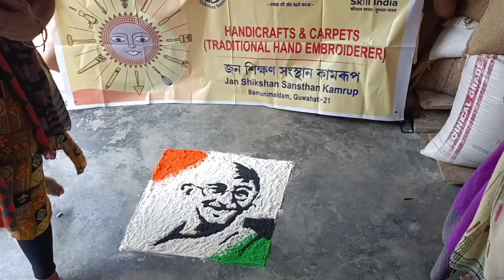ৰংগলীৰে জাতিৰ পিতা মহাত্মাগান্ধীক কেনেকৈ বনালো কিয় বনালো কোনে বনালে☺️বগা হোৱাৰ ninja technique😜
ৰংগলীৰে জাতিৰ পিতা মহাত্মাগান্ধীক কেনেকৈ বনালো কিয় বনালো☺️বগা হোৱাৰ ninja technique😜